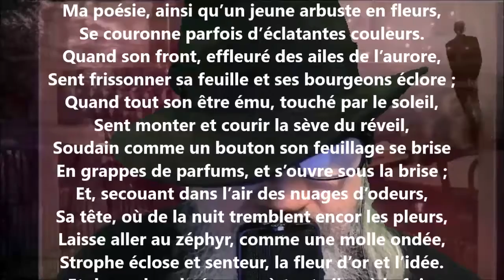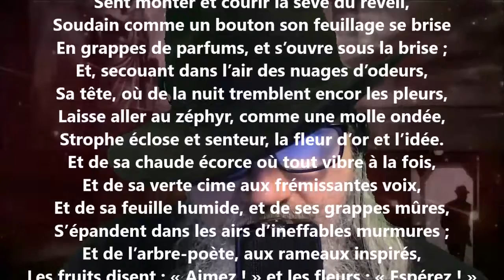Ma poésie - Auguste Lacaussade lu par Yvon Jean